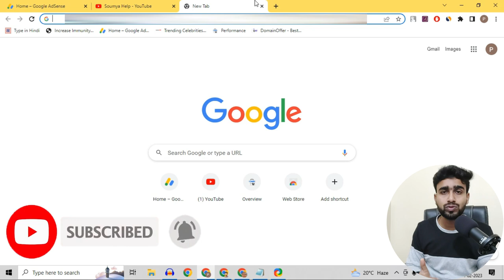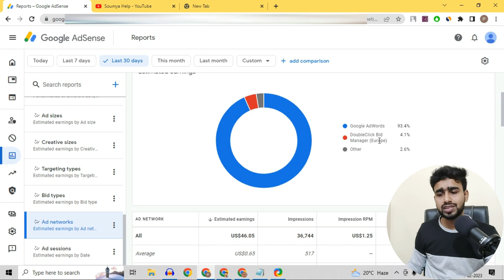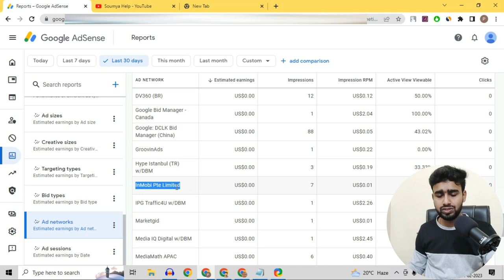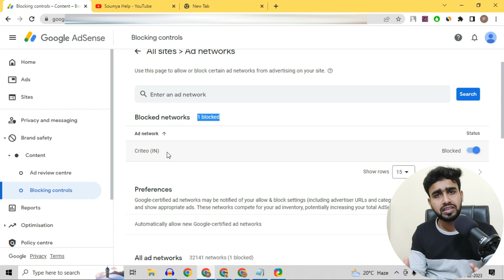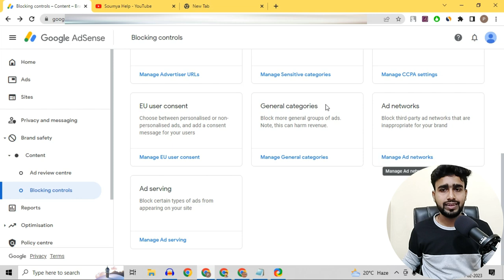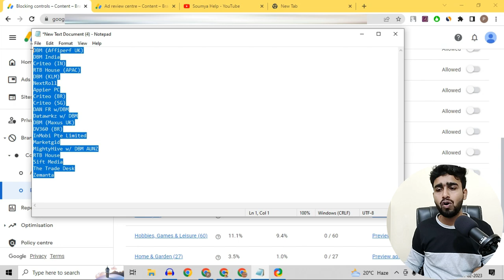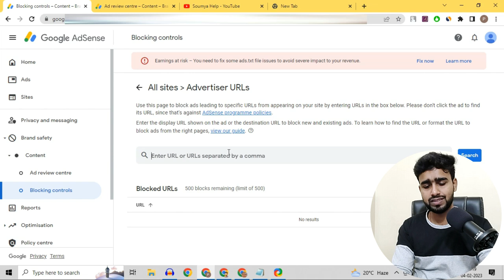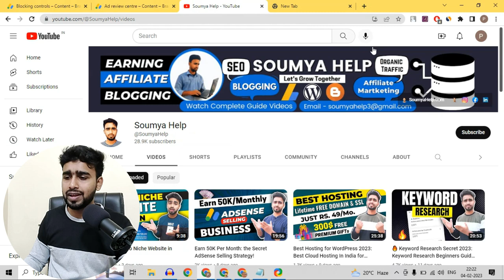How to Block Low CPC Ads & Ads Network in Google AdSense | Increase CPC & CTR Guide In Hindi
In this video, we will show you how to block low CPC ads on your Google Adsense account. This will help you increase the CPC and CTR of your ads, leading to higher advertising revenue

Gadgets ---

My Mic
Laptop for Blogging

[Note:
1. Free premium gift not available on public cloud hosting package. & Gift available with a Minimum 1 Year Package or Above. not available in the monthly purchase.
2. Premium Cloud Lite & Pro package have only two premium gifts, 3 gifts are available in the premium cloud turbo package & Elite cloud & on VPS]